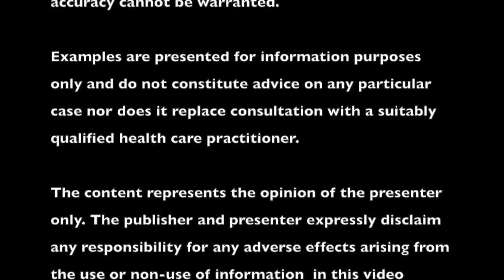PosturePals Box Soft Tissue Offload HD 720p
Some taping techniques have been shown to reduce the stress on muscle fibres (quadriceps) and also bring about improvements in pain and grip in tennis elbow subjects.  This video shows how we can create a similar effect using the PosturePals Box or X devices to create a soft, spongy area in the tissue and to hold it there using the recoil of the PosturePals.